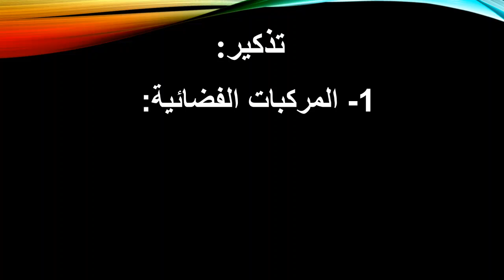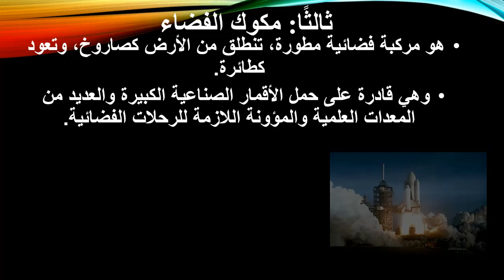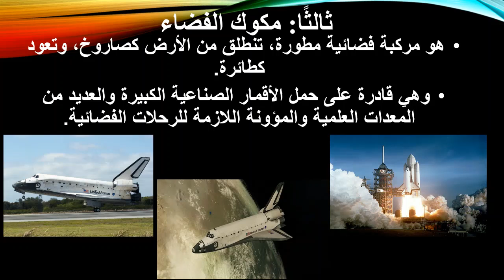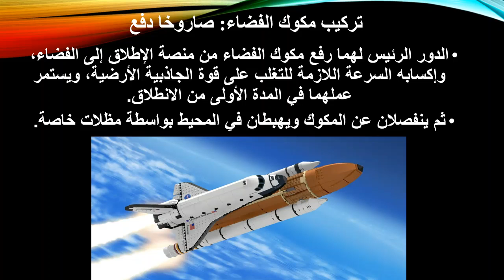الصف الثامن . علوم . استكشاف الفضاء/ الجزء الثاني